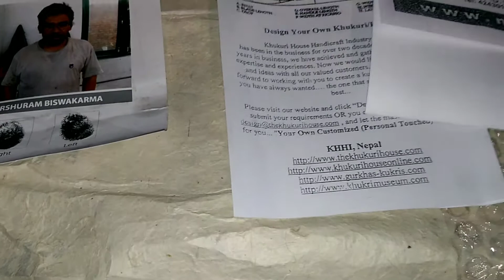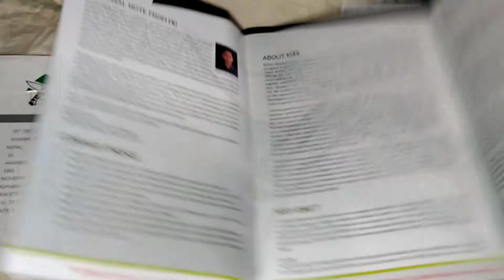廓爾克 子母刀(母嬰刀)組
刃長12英寸(約33公分)
把手5英吋  (約12公分) 牛角柄
總長17英寸 (約45公分)
主刀 重量約500公克
子刀重量約110公克
鞘  咖啡色牛皮(重210公克)